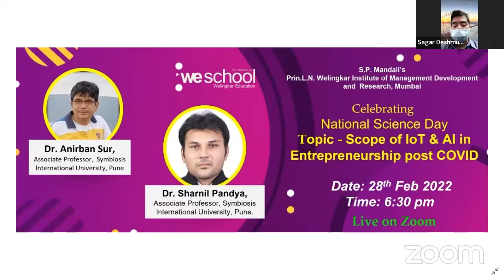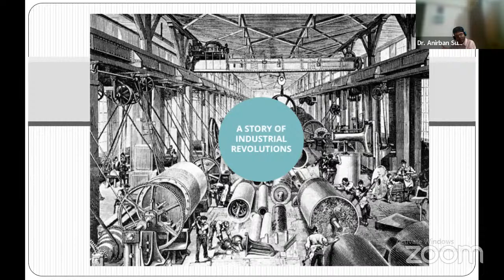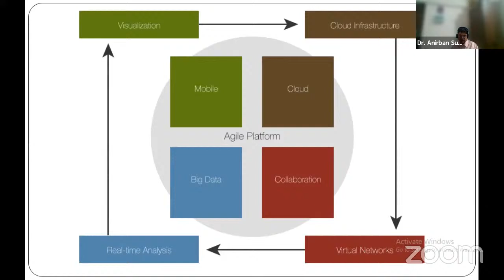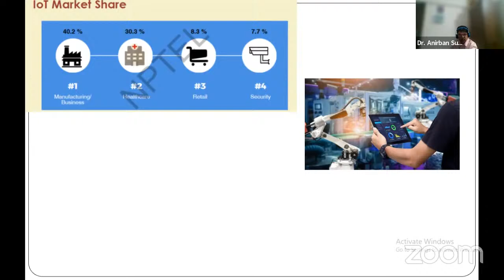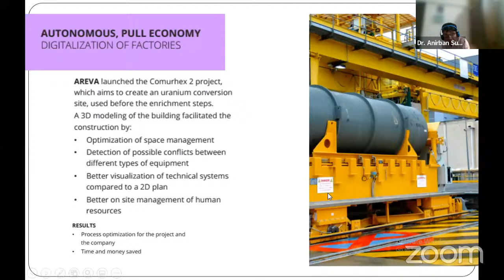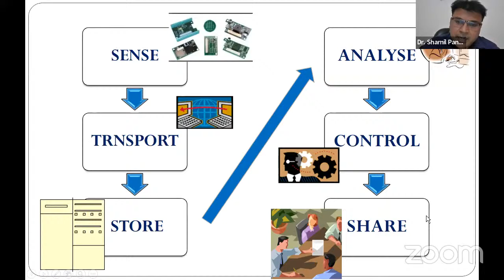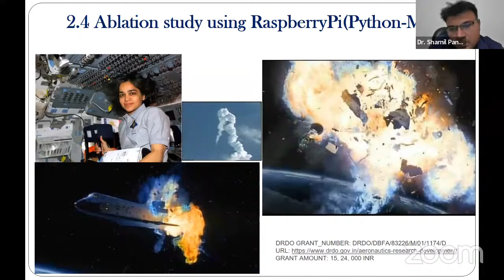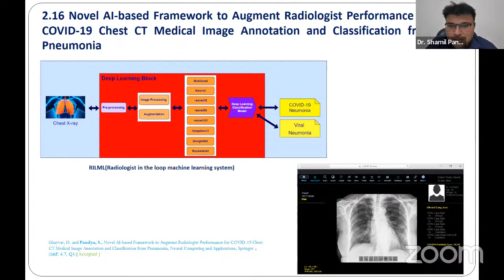IIC 4.0 session Celebrating National Science Day